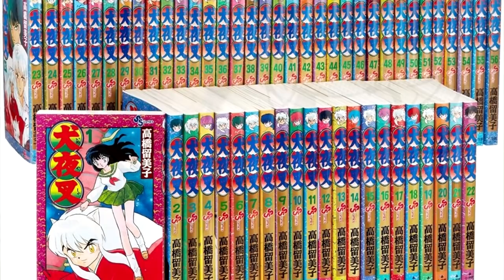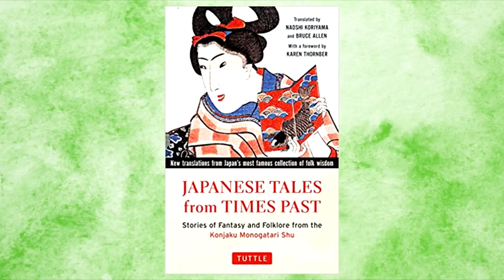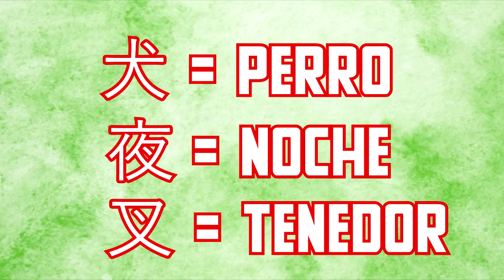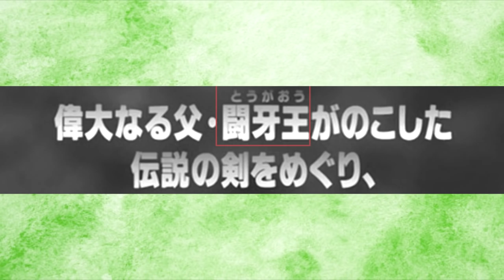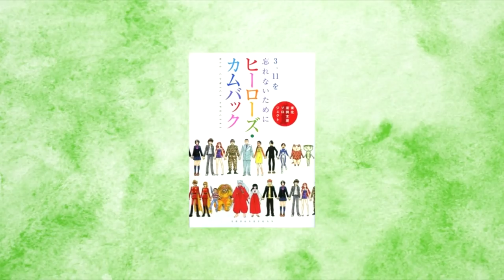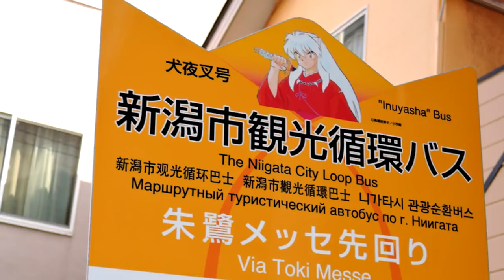25 cosas que no sabías de INUYASHA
Zelbess nos trae 25 curiosidades  del perro demonio de Rumiko Takahashi.